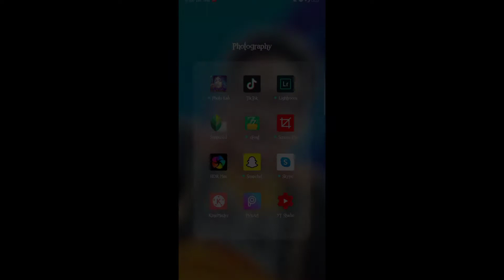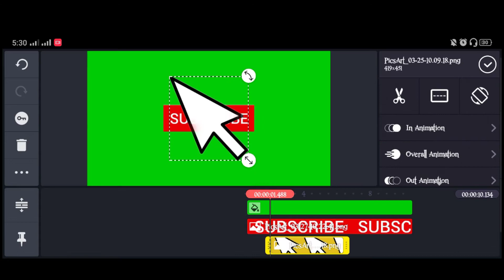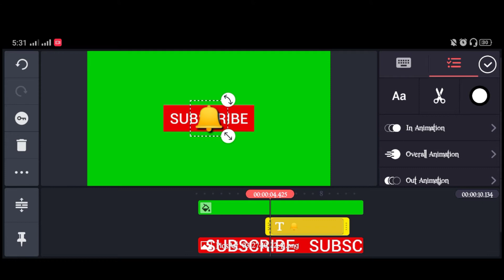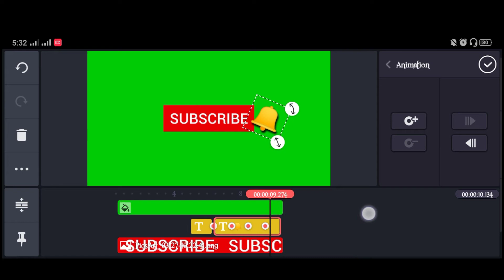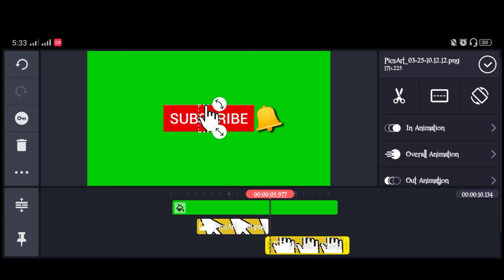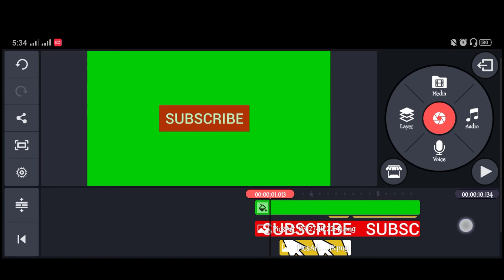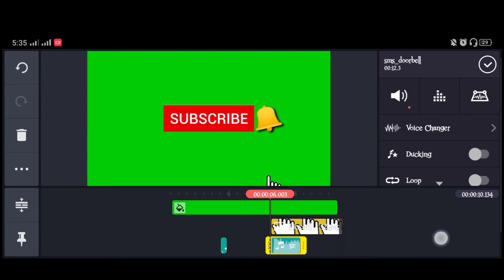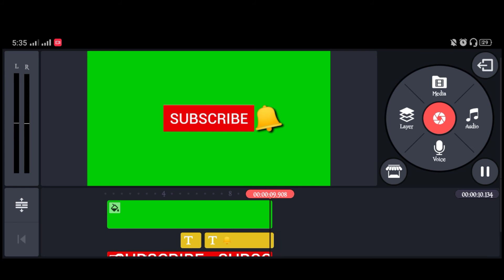How to make a Subscribe Button Animation Using Kinemaster/Boss Rixonne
Keep the power guys 💪💪💪